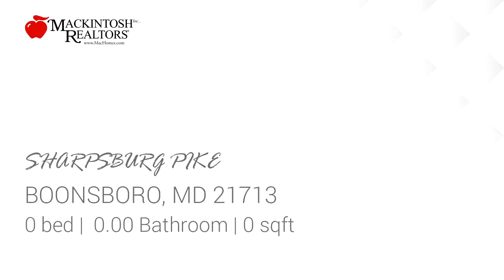Lots And Land for sale - SHARPSBURG PIKE, BOONSBORO, MD 21713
Fronts on Sharpsburg Pike on left past ag center when going to Sharpsburg, Taxes are approximate and known as Lot 1

Bedrooms: 0
Bathrooms: 0.00
Square Feet: 0
Price: $54,000